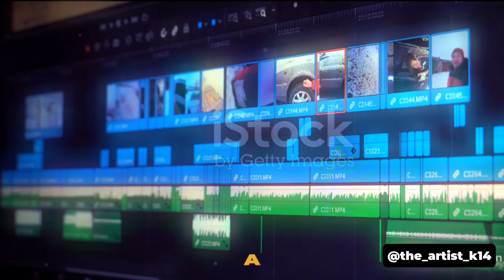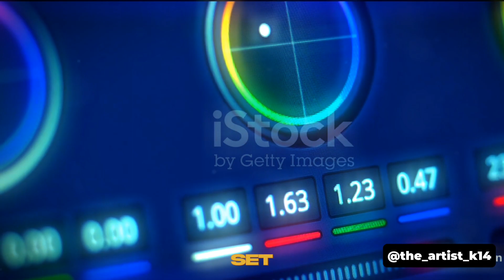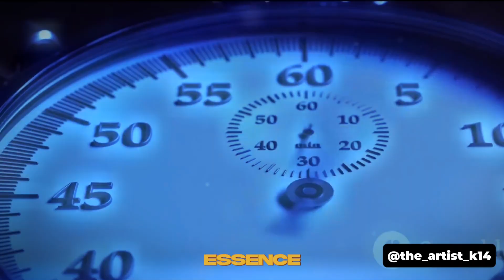Video Editor showreel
🎬 Welcome to @the_artistk14  's Portfolio Showcase! 🎥

Are you in search of a talented video editor who can transform your raw footage into cinematic magic? Look no further! This is your opportunity to explore the creative world of the artist K14 and witness firsthand the storytelling prowess that sets us apart.

🌟 In this video, we've curated a selection of our finest work across various genres, including:

🎥 Film Editing 🍿
📺 TV Commercial Productions 📈
🎵 Music Videos 🎶
📹 YouTube Content Creation 📈
💼 Corporate Promos 🏢
🌆 Travel Vlogs ✈️
📚 Educational & Training Videos 📖

👀 Take a front-row seat and experience the magic of seamless transitions, captivating visuals, and the perfect harmony of audio and video. Each project is a testament to our dedication to delivering excellence and exceeding expectations.

🎯 Whether you're a filmmaker, business owner, musician, or content creator, our editing skills are tailored to bring your vision to life. We understand the importance of storytelling and the impact of visual communication in today's digital world.

🔗 Links to the full videos featured in this portfolio are available in the video description below. Feel free to explore further and get a deeper insight into our editing capabilities.

📌 Got a project in mind? Let's collaborate and turn your ideas into unforgettable visuals.